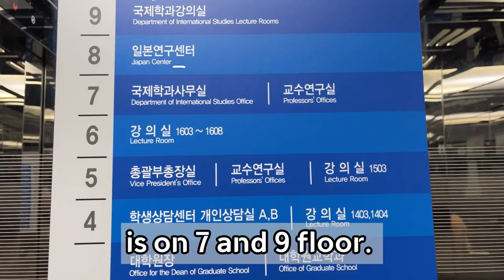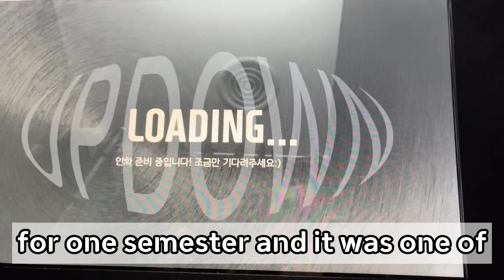[2MIN-VLOG] South Korea commencement day at Dongseo University! 3 things in university life🎓.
Hello, it’s Hannah! ✨

This video is about a SouthKorean girl who lives in Busan that visited her friend commencement-ceremony to congratulate her.

Also, a little bit of introduction of her department that will disappear after 2 years and 3 things that she did not regret during her university life for 2 min!